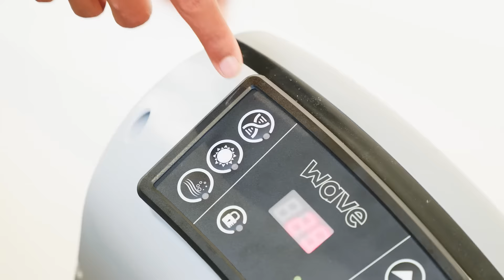Inflatable Hot Tub Setup Video